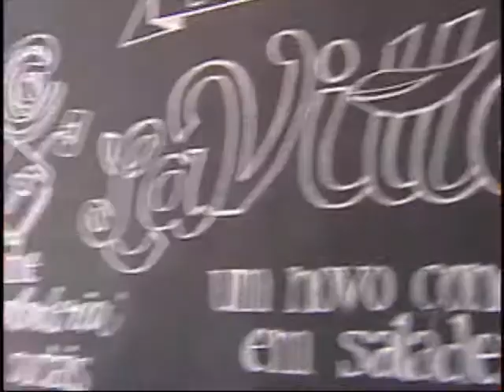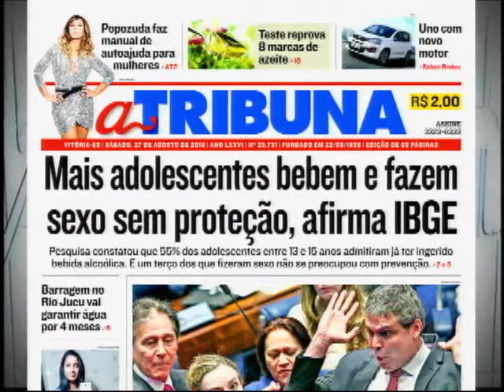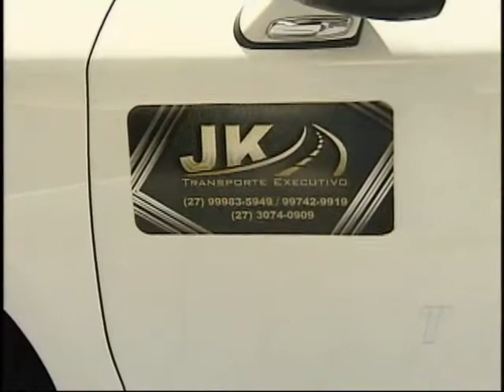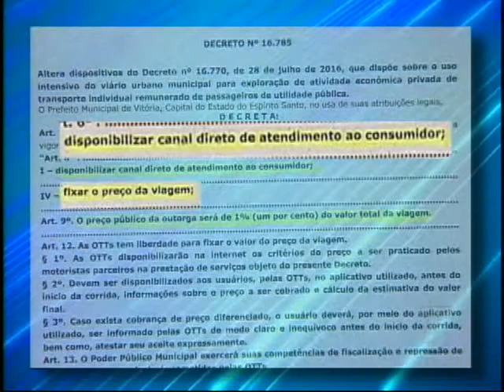TN 1ª Edição 27/ 08/ 2016 PARTE 2